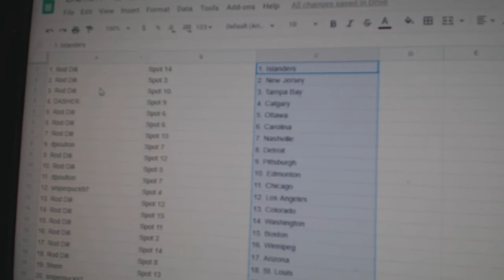Team Randoms - C&C GB #11,099